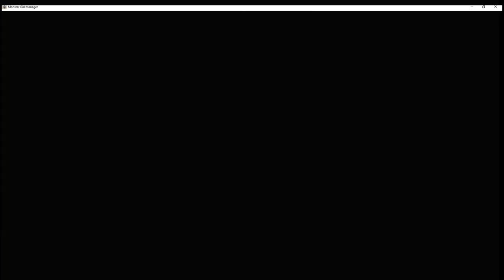Monster Girl Manager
Monster Girl Manager is a monster-raising roguelite that focuses on guiding a team of monster girls through dungeons. All monster girls are procedurally generated from a player entered seed. Entering the same seed will always produce the same Monster Girl, so players can post seeds they have discovered for others to use. In addition to aesthetic traits like eye color and skin color, seeds also influence base stats and personality. Personality and Monster Type directly influence dialogue, skills, abilities, gift preference, and training preference.

Summon, consult, and train procedurally generated monster girls in this dungeon roguelite. Evaluate the strengths and weaknesses of different monster types as you prepare the ultimate team to defeat dangerous enemies and collect powerful artifacts. (Game is SFW)